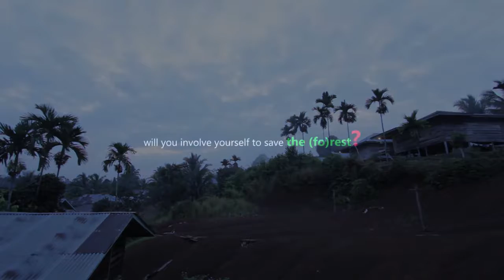the(fo)rest | SATUNAMA (Jan 23, 2018)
the(fo)rest, (Jan 23, 2018) - A story about village forests in THE REST area of Merangin, Jambi.

Yayasan Kesatuan Pelayanan Kerjasama (SATUNAMA)
Jl. Sambisari No. 99 Dusun Duwet, Desa Sendangadi, Kecamatan Mlati, Kabupaten Sleman, Daerah Istimewa Yogyakarta 55285, INDONESIA.
Telp. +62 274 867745, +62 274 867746,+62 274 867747, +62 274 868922Fax. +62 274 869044